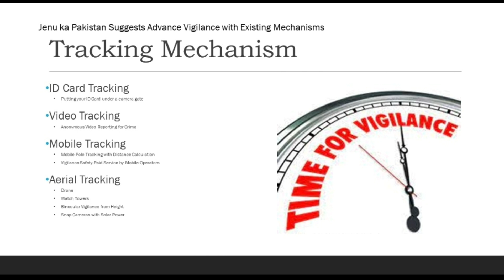Khan ka Hiran | Security Tips | Safe Pakistan | Jenu ka Pakistan